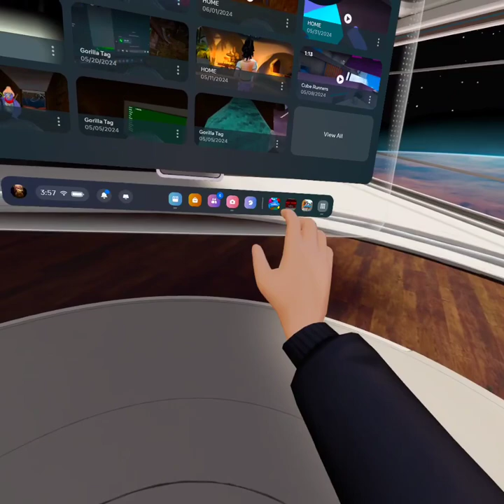The new cube runners update is the worst thing ever (BETTER SUB NOW)